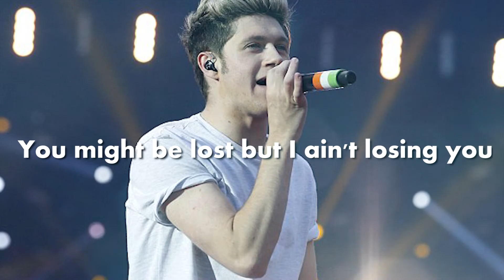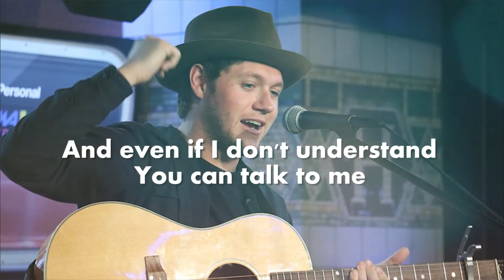Niall Horan Fire Away Lyrical Video